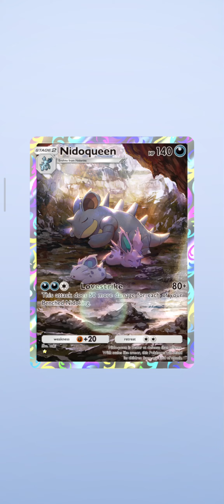Opening 10 Pikachu packs Pokemon TCGP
I received a lot of rare cards! This is much better than opening a single booster pack.